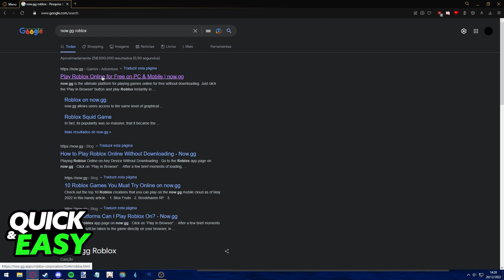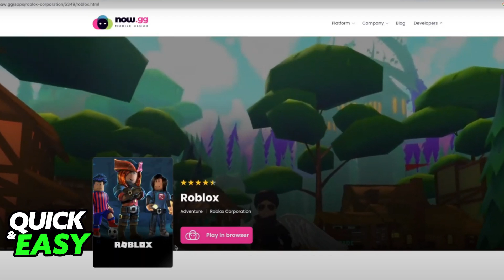How To Play Roblox on Browser 2025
In this video I will show you how to play roblox on browser.

I hope I have helped you with the video!